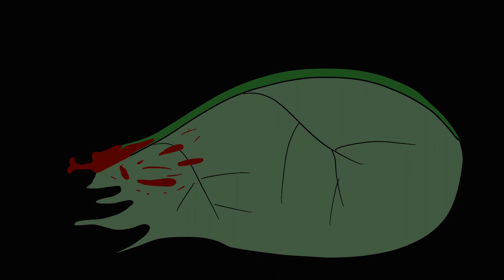Sweet Dreams | ORIGINAL | WoF Animation Meme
Anyways, this is an a original meme, tho the audio is not mine.

Yes

I did it! My first original animation meme!
It’s Queen wasp btw. I kinda rushed this due to- having a bunch of maps to do and not wanting to forget the idea!
Can’t wait to see what all of you come up with this Animation Meme!